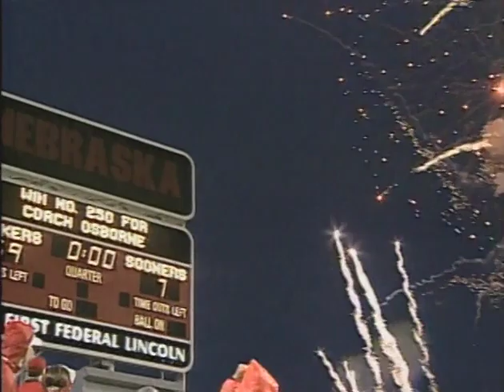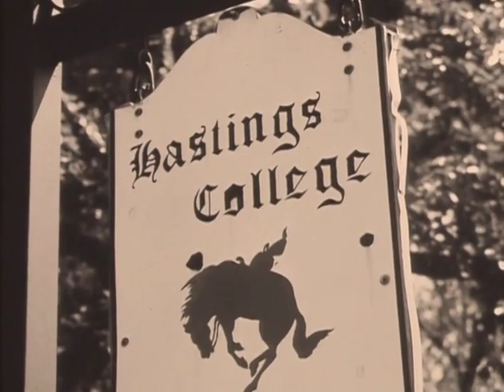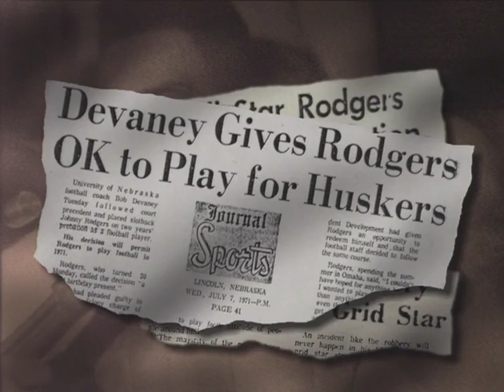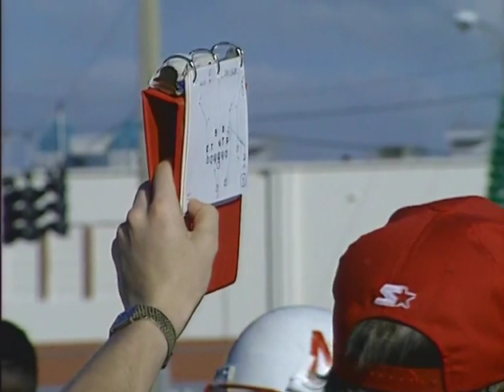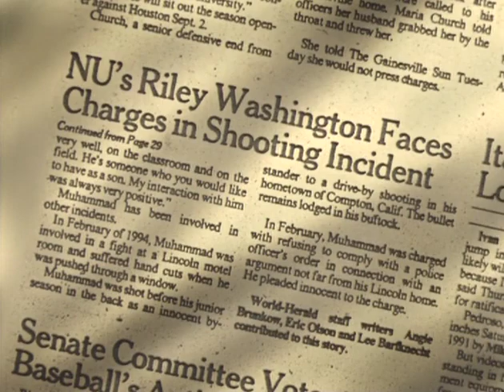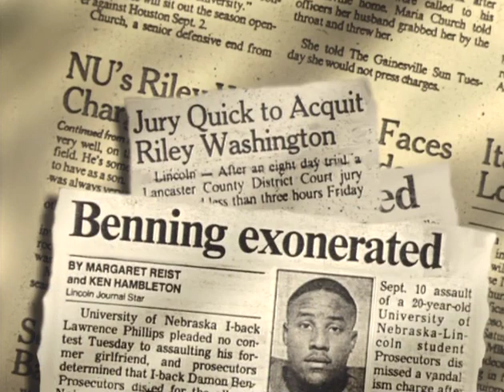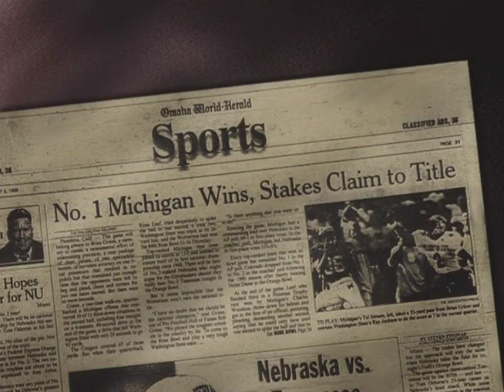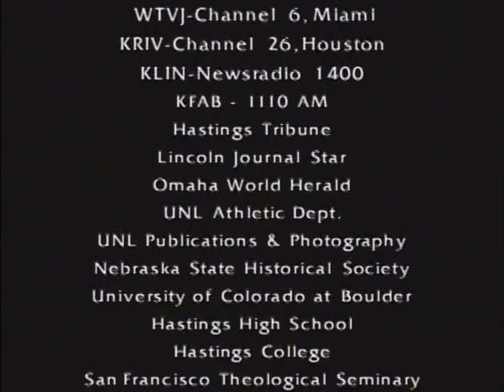Osborne Day 2